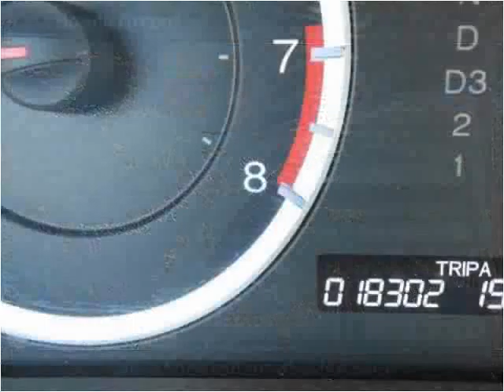2012 Honda Accord Used Cars Woodbridge VA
This 2012 Honda Accord is available from Koons Automotive of Woodbridge.